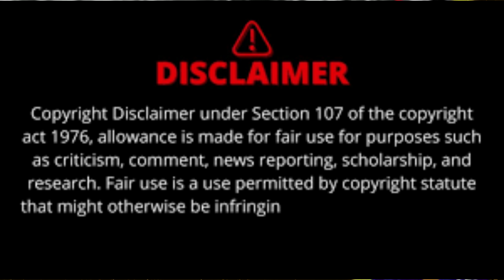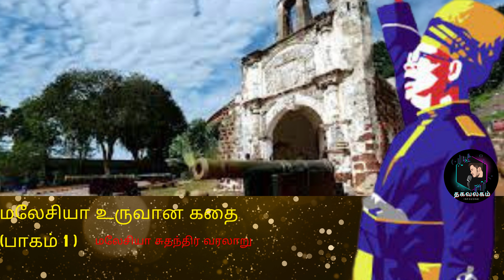மலேசியா உருவான கதை | Uncover history of Malaysia independence | Tamil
Independence history of Malaysia.
15th to 19th century